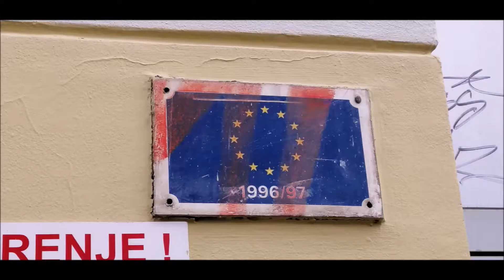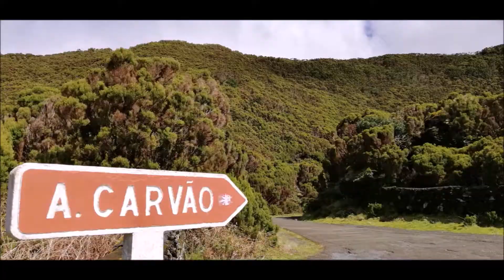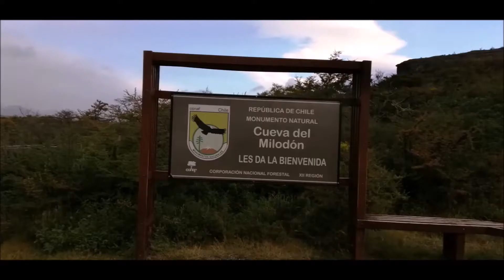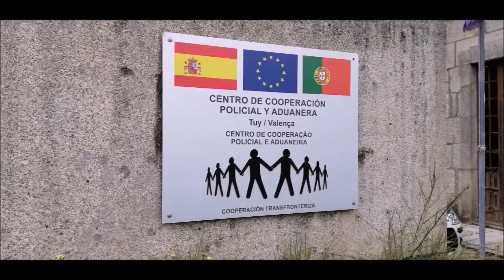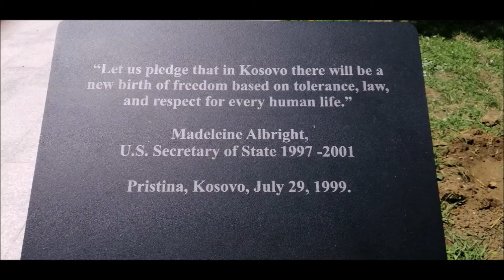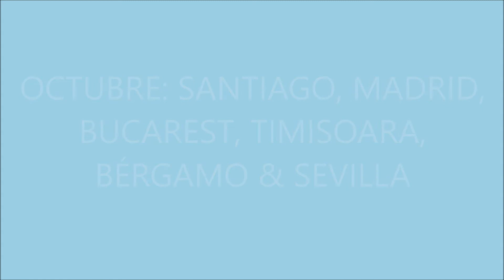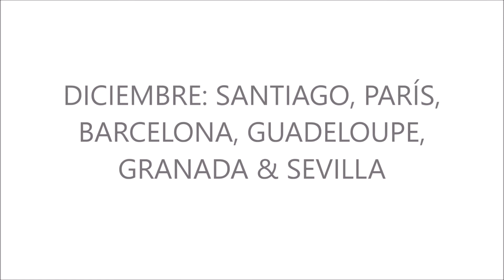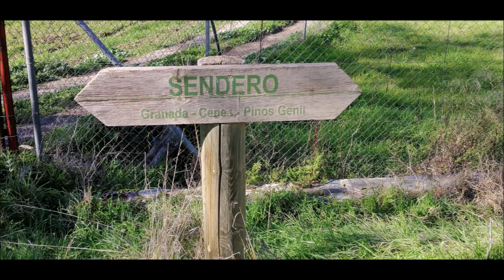Mi año 2019.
Resumen del año. Más de 150.000 km, condensados en pocos minutos.